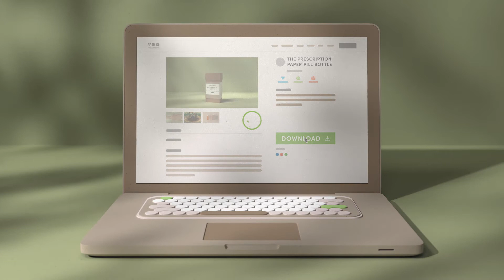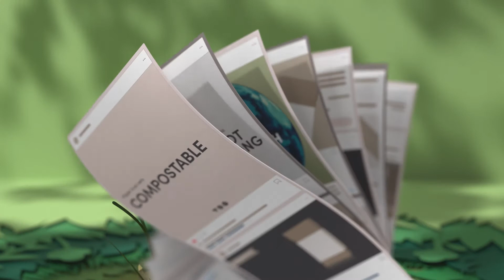The Prescription Paper Pill Bottle: Case Film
Every year, billions of plastic pill bottles end up in landfills and ocean dumps. Because small bottles can’t be recycled, they become toxic waste that devastates our marine life and natural ecosystem.

Introducing the Prescription Paper Pill Bottle. No plastic. No artificial glue. No toxic dye. The 100% compostable bottle is also designed to meet FDA requirements for water, light, and child resistance. Once emptied, it can be composted to enrich soil giving back to the earth.

As the result of 12-months of research, design, development, and durability testing, the bottle has been produced and given out to local pharmacies for trial. Creating a benchmark in sustainability packaging in hopes that larger pharmacies like CVS and Walgreen's will soon offer it.

Now pharmacies can fill patients’ prescription medicine that’s good for their health with packaging that’s also good for the planet.